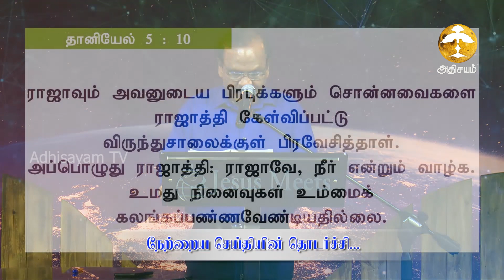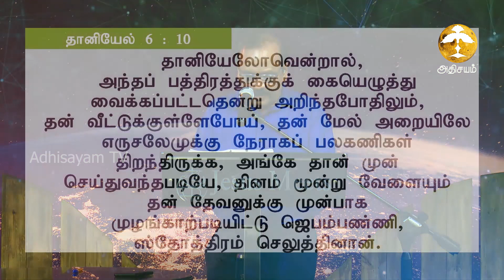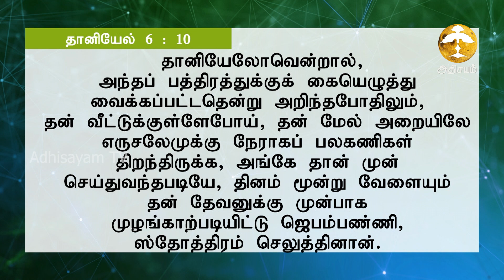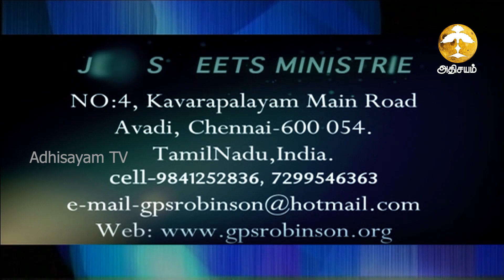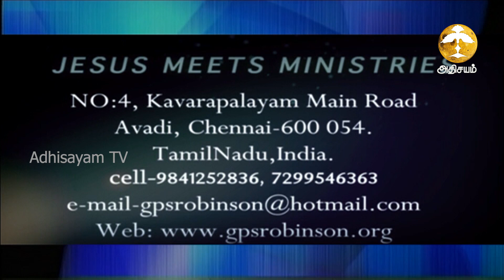ADHISAYAM TV || இன்றும் வல்லமை (Power Even Today Epi 09) Msg. Bro. G.P.S. Robinson || 31/07/2020